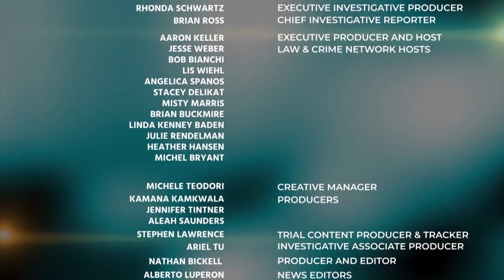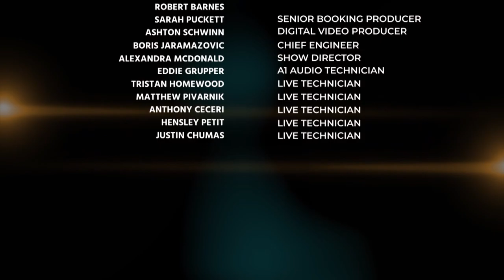Trial Attorney Says Ordinarily, a Disorder is Diagnosed from the DSM-V, He hasn't Heard that Happen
Trial Attorney Thomas Liotti Says Ordinarily, a Disorder is Diagnosed from the DSM-V, He hasn't Heard that Happen Yet